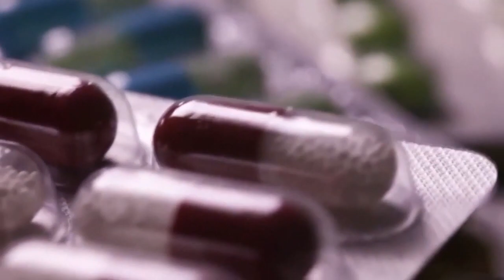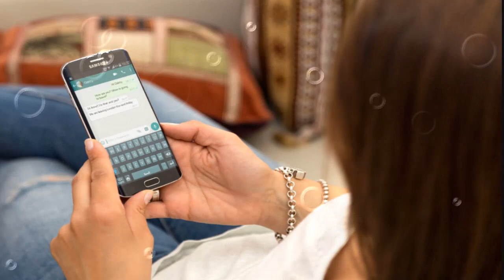OBAT KENCING NANAH GONORE SIPILIS ISK De Nature Indonesia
Cara Mengobati Infeksi Saluran Kemih Pada Pria Infeksi saluran kemih (ISK) adalah kondisi ketika organ yang termasuk dalam sistem kemih, yaitu ginjal, ureter, kandung kemih, dan uretra, mengalami infeksi. Umumnya, ISK terjadi pada kandung kemih dan uretra.infeksi saluran kemih pada pria, infeksi saluran kemih pada wanita, infeksi saluran kemih pada laki laki, infeksi saluran kemih pada perempuan, cara mengobati infeksi saluran kemih, gejala infeksi saluran kemih, ciri ciri infeksi saluran kemih, infeksi saluran kemih, obat infeksi saluran kemih, pengobatan infeksi saluran kemih, mengobati infeksi saluran kemih.

apabila anda sebagai pembeli dapat barang palsu karaena hanya kami salah satunya yang menjual produk 100% ASLI Dari PT . DE NATURE INDONESIA KECAMATAN MAJENANG KAB. CILACAP JAWA TENGAH